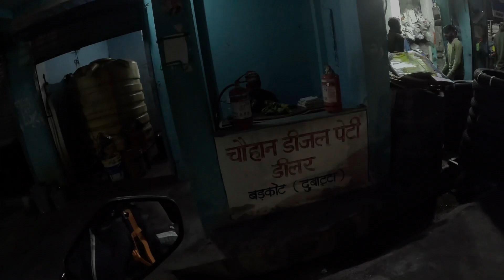Char Dham Yatra | Day 2 | Janki Chatti (Yamunotri Dham)